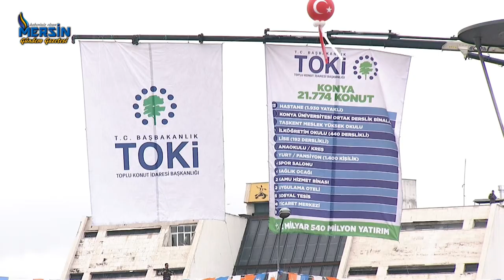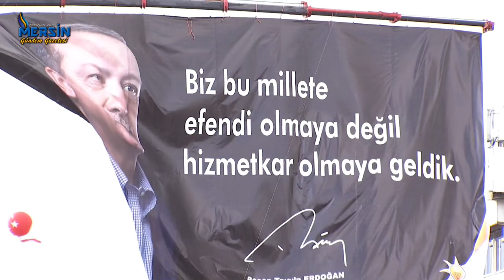Konya İli Toplu Açılış Töreni (Mevlana Meydanı) Konya İli Toplu Açılış Töreni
Konya İli Toplu Açılış Töreni (Mevlana Meydanı) Konya İli Toplu Açılış Töreni (Mevlana Meydanı)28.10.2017